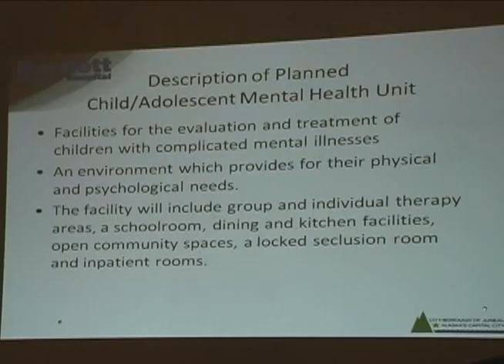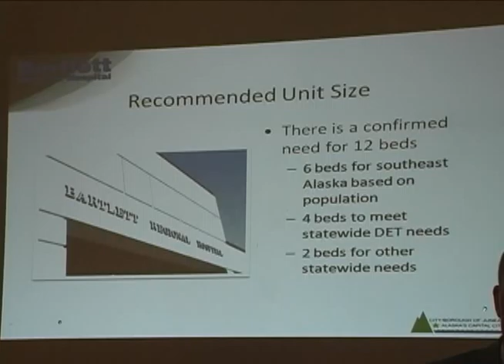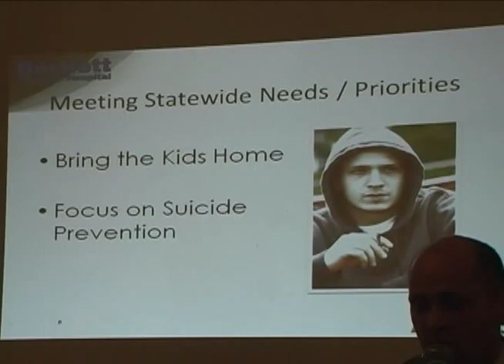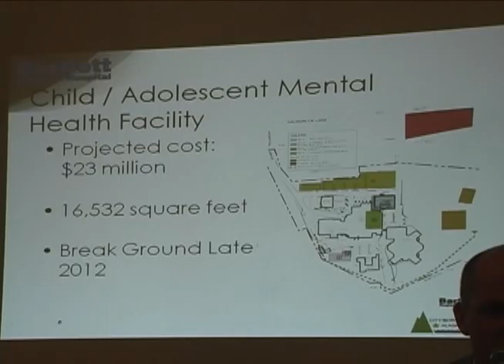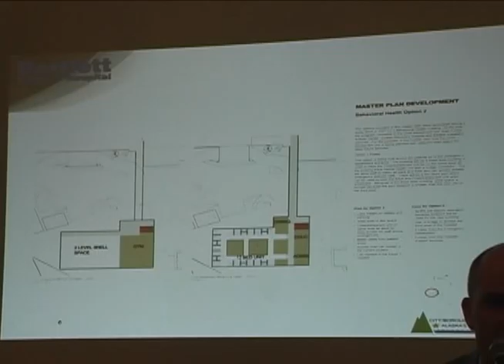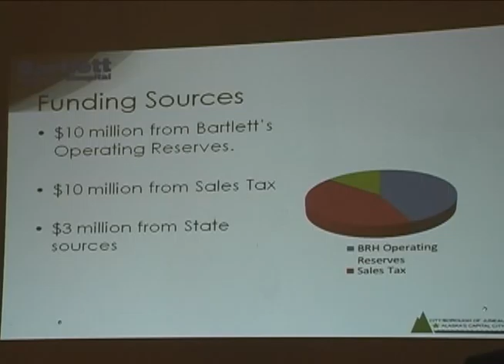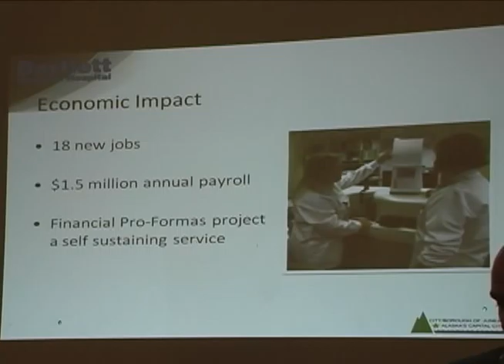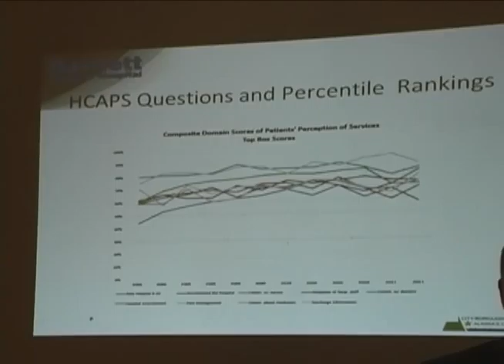Shawn Morrow, CEO Bartlett Regional Hospital makes pitch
Shawn Morrow, CEO Bartlett Regional Hospital makes pitch for a adolescent mental health facility to the Juneau Chamber of Commerce, October 27, 2011.